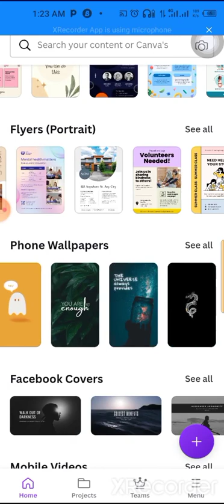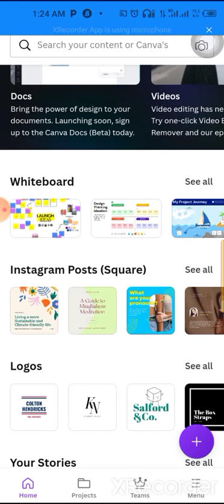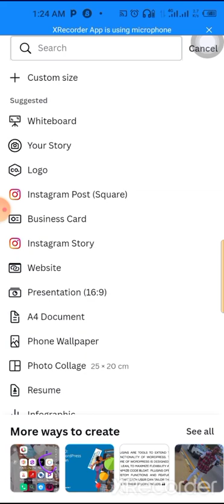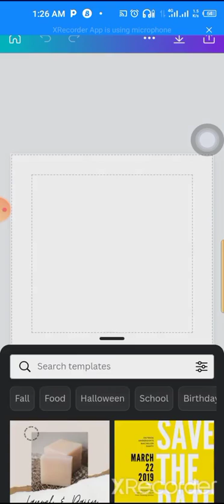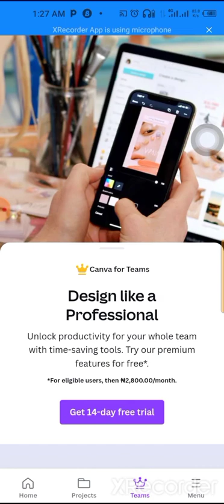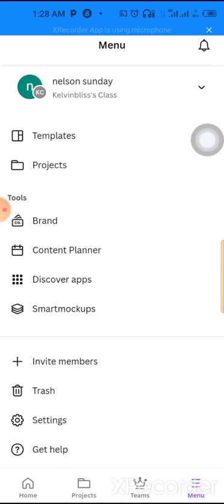Unveiling the secrets of Canva Editing: Full Course [SMARTPHONE GRAPHIC DESIGN] VOL. 1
Learn to use Canva to design better graphics! These are step-by-step Canva Tutorials which are so easy to follow for beginners and contain some advanced tips too. You will learn how to design Canva templates, social media graphics, seamless Instagram carousels etc.

Today, I'm sharing a video to teach you how to use Canva. This is a full Canva Tutorial for beginners explaining all the Canva functionalities, effects and techniques you can use to create engaging graphics. Canva is a free publishing and graphics design tool which you can use to ideate, create and publish graphics and images for social media as well as your website, blog, or any other needs outside of the online world like presentations, posters, flyers and so much more. Basically, with Canva, all your publishing needs are covered and you can design for multiple platforms like Youtube or Instagram with ease. After you watch this video, you'll be confident in creating any graphics for your business and you'll know your way around Canva. If you're looking to learn how to use Canva as a beginner, I got you covered. This tutorial is perfect to learn Canva in 2021 as it covers all the latest developments like creating a curved text in Canva, uploading audio to Canva or using Content Planner in Canva.